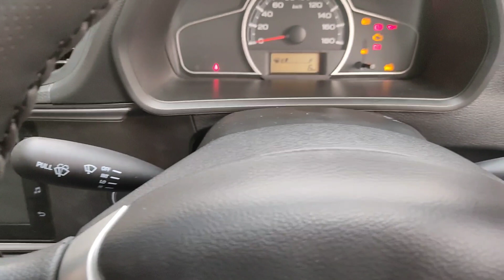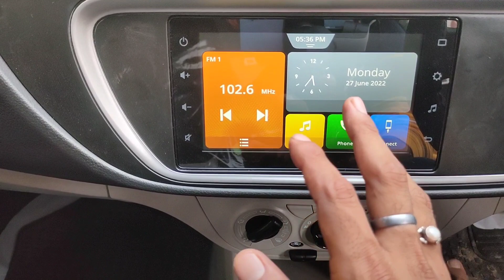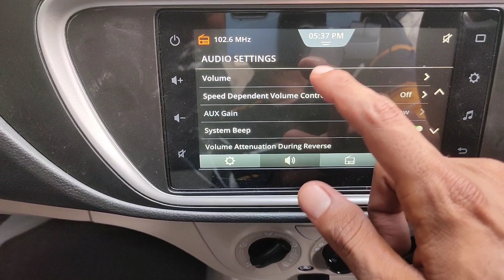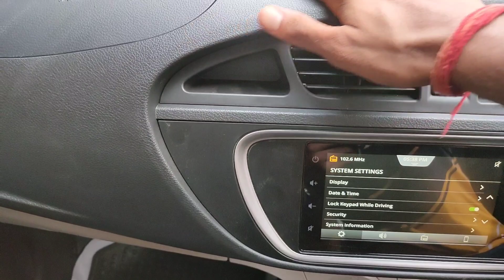2022 मै फायदे का सौदा Alto | Maruti Suzuki Alto VXi Plus Review in Hindi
2022 Maruti Suzuki Alto Detailed Review with The Outstanding Analysis | फायदा के सौदा | Alto 2022|

The pride of many Indian car buyers, the New Alto takes it up a notch. Know more. For a car that ticks so many boxes, Alto sure has a great price. Book yours! Find a dealer near you. Reverse Parking Sensors. ABS with EBD. Dual Airbags

Ex-Showroom Price: From ₹3 lakhs

Fuel economy: 22-32 km/l combined

Horsepower: 30 to 35 kW

Torque: 60 to 69 N·m

Engine: 0.80 L 3-cylinder, 0.80 L 3-cylinder natural gas

Seating capacity: 4, 5

Auric Motors Rajgarh, Churu
Pardeep Singh